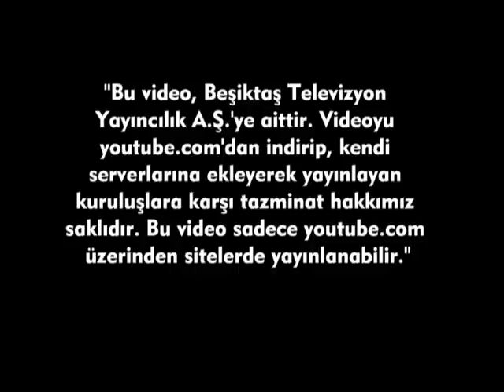MEHMET DEMİRKOL: GÖKHAN TÖRE İZLANDA MAÇININ KİLİDİNİ ÇÖZEBİLİR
NTVSPOR YORUMCUSU MEHMET DEMİRKOL, A MİLLİ TAKIM'IN EURO 2016 ELEME GRUBUNDA OYNAYACAĞI MAÇLARI VE BEŞİKTAŞ'IN LİGDE GERİDE KALAN HAFTALARDA SERGİLEDİĞİ PERFORMANSI BEŞİKTAŞ TV'YE DEĞERLENDİRDİ

1902 sonbaharında Beşiktaş Serencebey Mahallesi'nde, o zamanın Medine Muhafızı olan Osman Paşa'nın konağının bahçesinde, 22 kişilik genç grup, haftanın bazı günlerinde toplanıp jimnastik hareketleri yapmaktaydı. Başta Osman Paşa'nın oğulları Mehmet Şamil ve Hüseyin Bereket ile mahellenin gençlerinden Ahmet Fetgeri, Mehmet Ali Fetgeri, Nazımnazif, Cemil Feti ve Şevket Beyler’in aralarında bulunduğu gençlerin ilk ilgilendikleri spor branşları, özellikle barfiks, paralel, güreş, halter, aletli ve aletsiz jimnastikti. O sıralarda siyasi hareketler dolayısıyla her türlü toplanmadan ürkerek hafiyeler dolaştıran 2. Abdülhamit'in adamları Serencebey'deki bu toplanmaları haber alınca, spor yapan gençler bir baskınla karakola götürüldü. Bu sporcu gençlerin bir kısmının saray erkanına yakın olması, ayrıca o dönemlerde kötü gözle bakılan futbol oynamadıkları ve sadece beden hareketleri yaptıklarını belirtmeleriyle gergin durum yumuşadı. Hatta saray çevresinden Şeyhzade Abdülhalim bu sporcuları destekledi ve sık sık antrenmanları seyretmeye başladı. Ünlü boksör ve güreşçi Kenan Bey de antrenmanlara gelerek güreş ve boks hareketleri göstermeye başladı.

1903 Mart'ında ise özel bir izinle Bereket Jimnastik Kulübü kuruldu. 1908'de Meşrutiyet'in ilanıyla sportif hareketler biraz daha serbestlik kazandı. 31 Mart 1909'daki siyasi olaylardan sonra Edirne'de bulunan Fuat Balkan ve Mazhar Kazancı, Hareket Ordusu ile İstanbul'a geldi. Siyasi olaylar yatıştıktan sonra iyi bir eskrim hocası olan Fuat Balkan ile başta güreş ve halter sporlarını yapan Mazhar Kazancı, Serencebey'de jimnastik yapan gençleri bularak birlikte spor yapma fikrini kabul ettirdi. Fuat Balkan, Ihlamur'daki evinin altındaki yeri, kulüp merkezi yaptı ve Bereket Jimnastik Kulübü'nün adı Beşiktaş Osmanlı Jimnastik Kulübü olarak değiştirildi. Böylece jimnastik, güreş, boks, eskrim ve atletizmin ön planda tutulduğu güçlü bir spor kulübü meydana geldi. Fuat Bey'in arkadaşları Refik ve Şerafettin Beyler de iyi birer eskrimciydi.